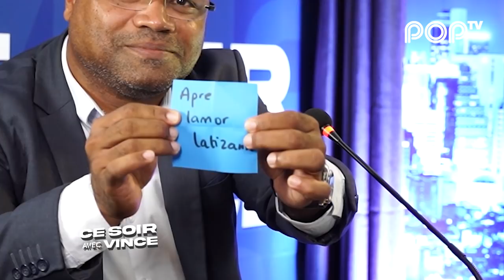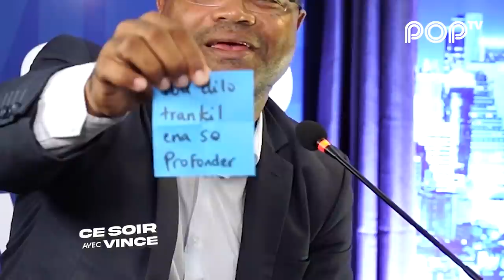Ce Soir Avec Vince - Patrick Belcourt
Ce Soir, Vince reçoit Patrick Belcourt!
Au programme:
-Lydia None est "plein"! Kifer?
-Pourquoi dit-on "jour férié"?
Des jeux et de la déconnade!